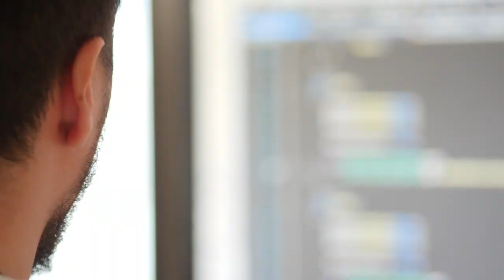#040 VR content creators' essentials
The 1st thing you need to know about VR. If you want to know about us more, check below.